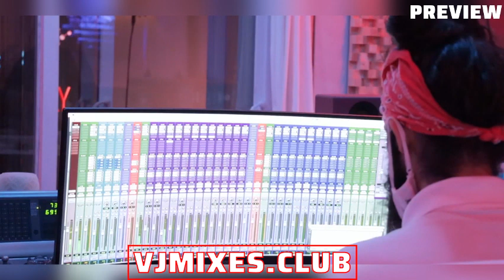Robin S Show Me Love Cesar Vilo RemixPack 13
Show Me Love (Cesar Vilo RemixPack)[DJ Glenn Limbaga Video Edit] (Clean)
Dance,House,Pop,90s  Champion  1990
Robin S
Genre: Dance,House,Pop,90s
Year: 1990
BPM:
Video: Intro,Remix,HD
VJMixes Music Video Remix